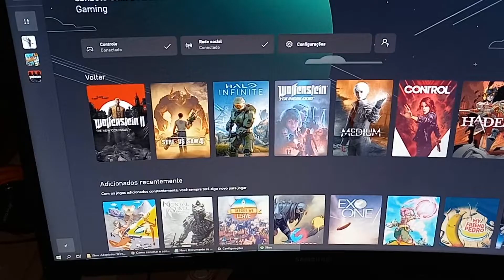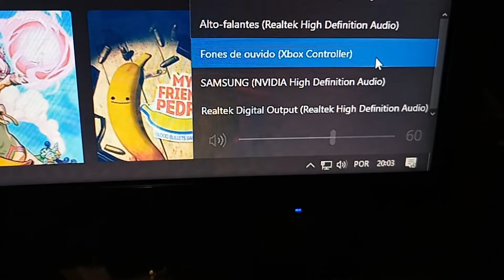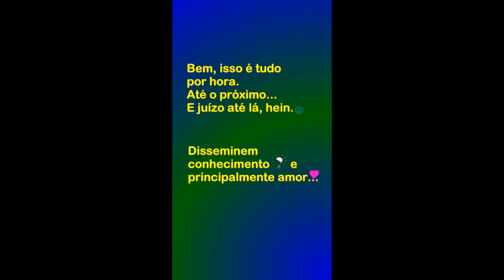Adaptador Wi-Fi USB p/ PC para controle do Xbox, Instalação, testes, gravação de jogo e de áudio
Adaptador Wireless (sem fio) Xbox para computador. Análise, instalação, testes, gravação de jogo, captura de áudio no Windows 10. Jogando "Wolfenstein The New Order" e "Halo Infinite".

Apoiem o canal, depositem qualquer valor através dessa Chave PIX aleatória:
4b30f34f-187a-45ce-81ed-da1805933bc8

Adaptador sem fio Xbox para Windows 10:

Carregador de pilhas RAYOVAC AA/AAA PS132-2BR:

Marca: ORICO:

Controle Sem Fio Xbox - Robot White:

Console Xbox Series S:

Console Xbox Series X:

Controle Sem Fio Xbox - Carbon Black:

Controle Ípega PG 9076 Bluetooth Gamepad para Android TV:

Era uma vez um baratinho... (eBook Kindle):
Preço: R$1,99

A Ideia de Deus (eBook Kindle):
Preço: R$1,99